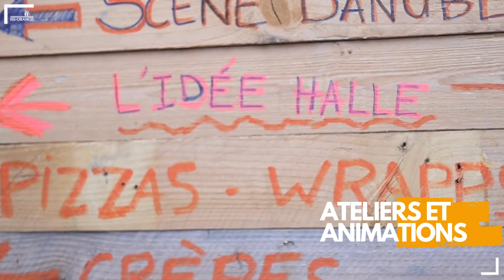Ris En Seine édition 2024